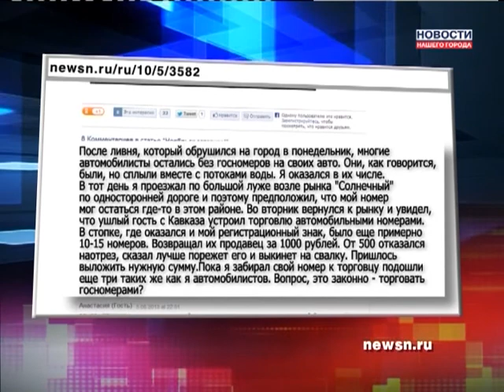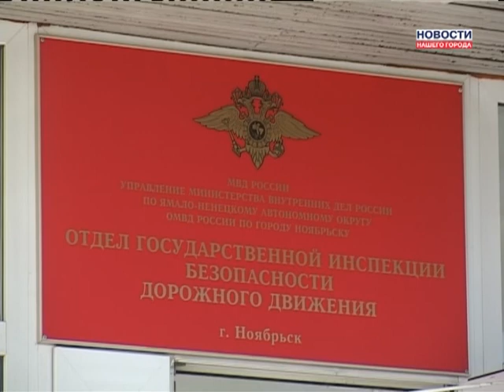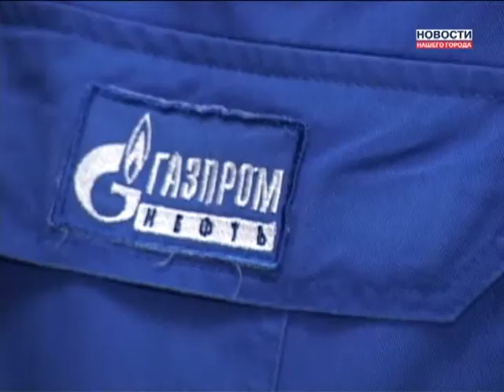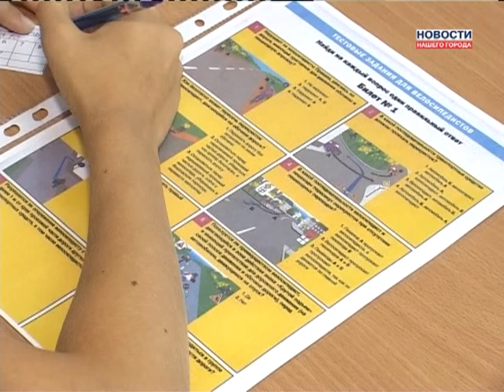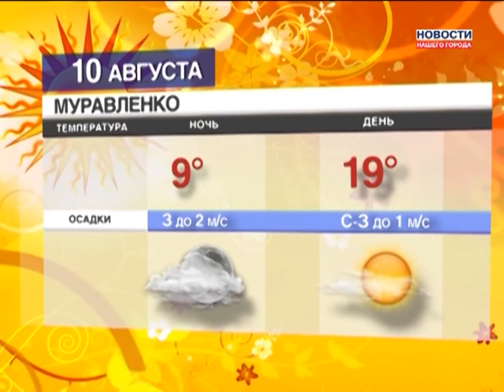09.08.2013 Новости Нашего Города